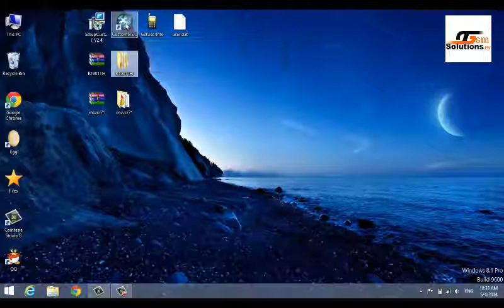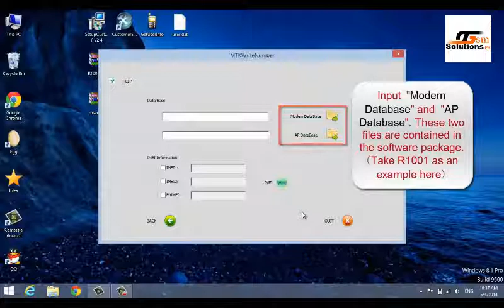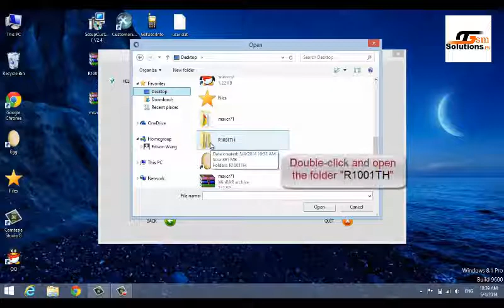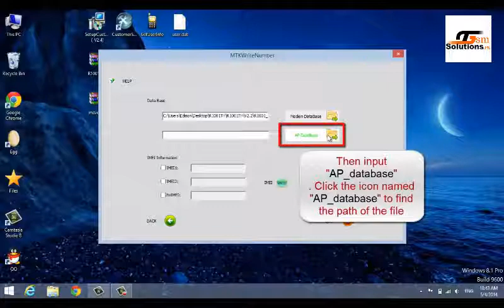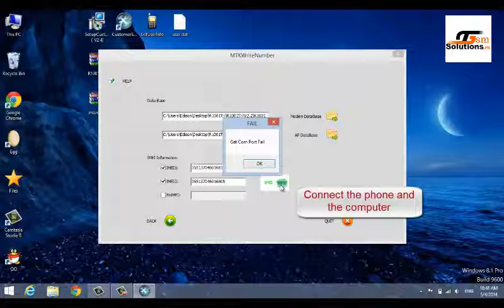How To Write IMEI in Oppo MTK Phones by CustomerServiceTool